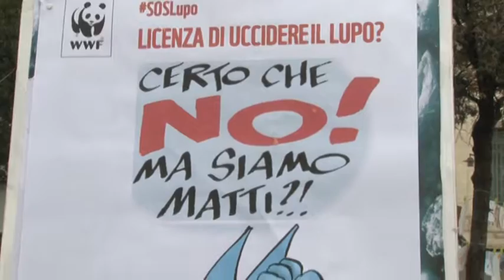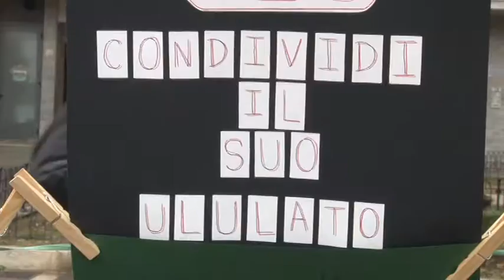SOS lupo, Wwf contro abbattimenti selettivi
Il WWF scende in piazza per una sensibilizzazione nei confronti dei lupi, il rischio dell abbattimento selettivo può essere infatti ovviato con progetti volti alla tutela del territorio e degli allevatori.